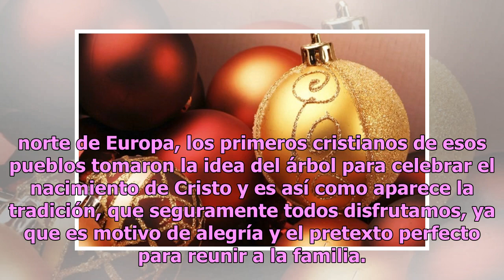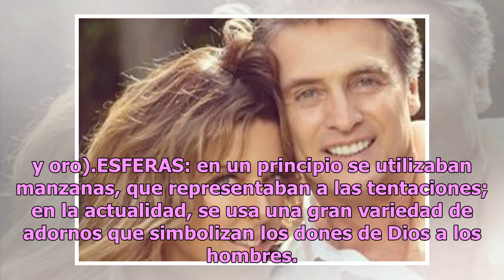Pocos saben que el tradicional árbol de Navidad tiene su origen en estos ritos paganos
Existen varias leyendas que hacen referencia a la tradición del árbol de Navidad, y muchas de ellas se remontan a tiempos antiguos. Sin embargo, la documentación histórica que existe sobre el árbol, tal y como lo conocemos ahora, apareció en los últimos siglos. Pocos saben que el tradicional árbol d...